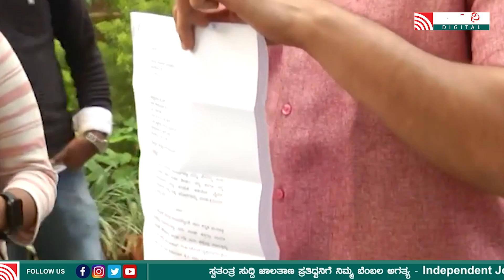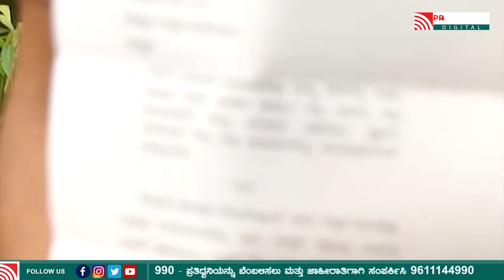ಆಡಿಯೋದಲ್ಲಿ ಮಾತಾಡಿರೋದು ಎಲ್ಲಾ ಸುಳ್ಳು | vaishnavigowdaengagement | vidyabharan